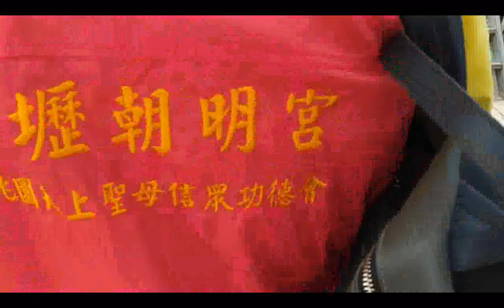VID 20201225ggg大會及祈福#世界神明聯誼會地點在高雄佛光山#佛陀紀念館#新營龍虎宮天恩堂有參加104956a